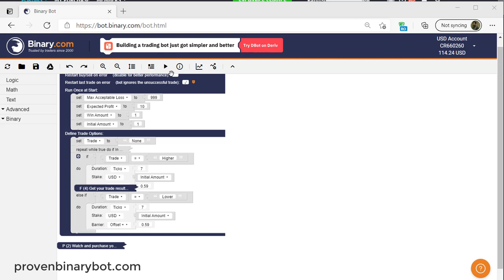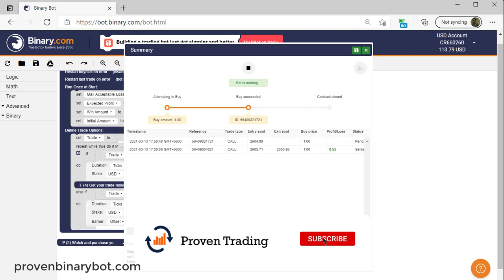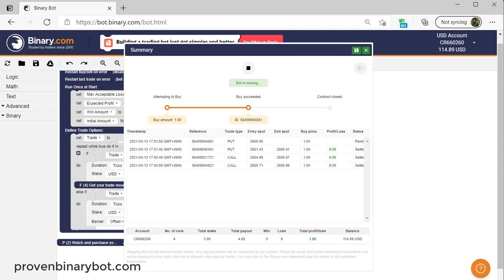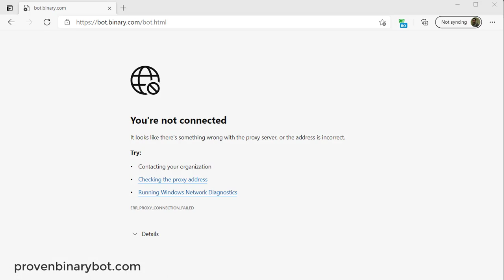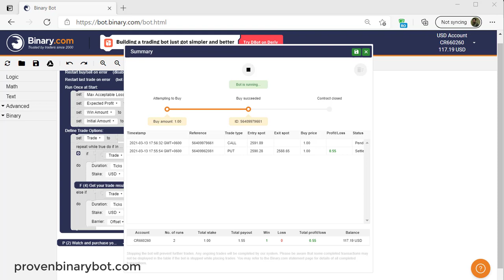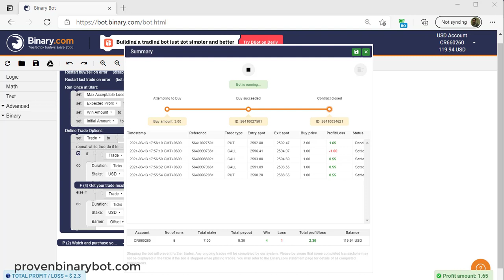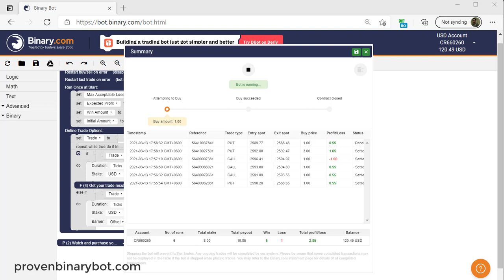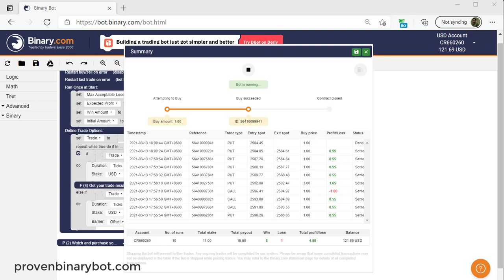Real Profit Proof - Master Strategy Bot | Exclusive Rare Binary Bot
How to Start Binary/Deriv.com:
Step 3: Upload the downloaded .xml file
Step 4: Run the bot
Step 5: Make money

How to use Binary Indicators:

Step 2: Download the mt4 Indicator or template files
step 3: Install the indicator to your MT4 platform
Step 4: Analyze the market with indicators
Step 5: Make trade using mt4 indicators
Step 6: Make Profit

How to use forex robots/indicators:

Step 2: Download the Indicator file
Step 4: Run the Indicator to your demo account
Step 5: After testing, if profits go to real account